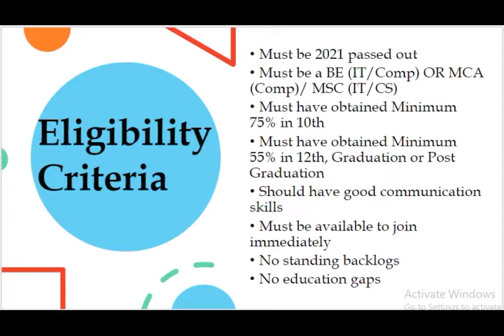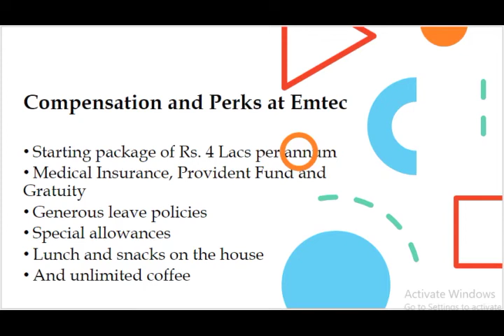Emtec Off Campus Recruitment Drive 2021 – BE/B.Tech | MCA/MSC – Across India 2021 Batch | 4 LPA+